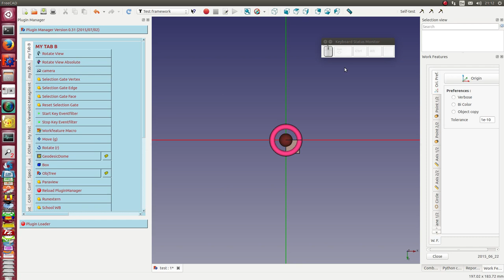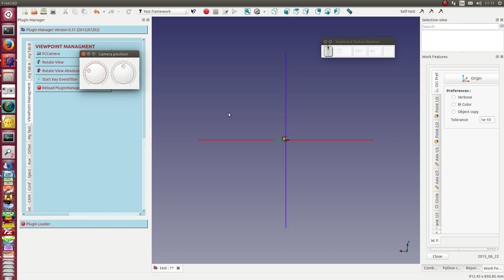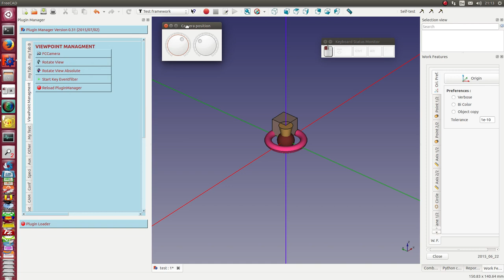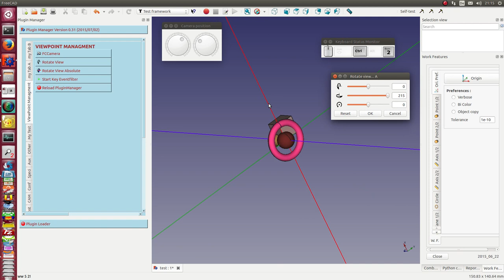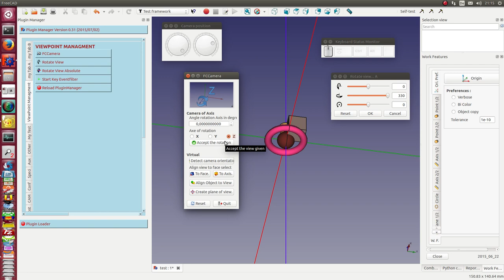shortkeys for camera positioning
The use of shortcuts on the num pad to place the viewpoint